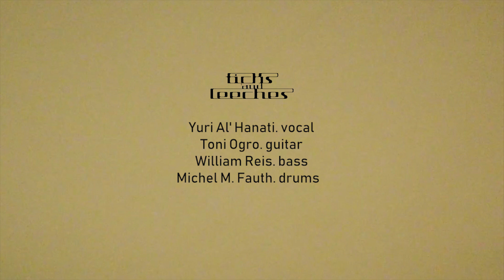Ticks and Leeches - Forty Six & Two (Tool cover)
Olá, meu povo. Aqui é o Yuri falando, pra variar. Hoje, dia de nosso vídeo extra, resolvi lançar um clipezinho que fiz com a minha banda cover de Tool, a Ticks and Leeches. É uma banda muito querida para mim, com amigos ótimos e que foi, tragicamente, separada durante a pandemia. Fizemos esses vídeos caseiros e juntamos a gravação num processo de mixagem e edição também fruto de um empenho dos rapazes.

Eis a banda (estamos no instagram como @ticksandleechescwb):
Yuri Al'Hanati - Vocal
Will Reis - Baixo
Toni Ogro - Guitarra
Michel Fauth - Bateria

Yuri - Livrada!
Caixa postal 19501
Curitiba - PR
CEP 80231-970